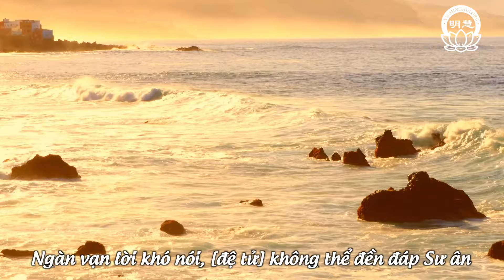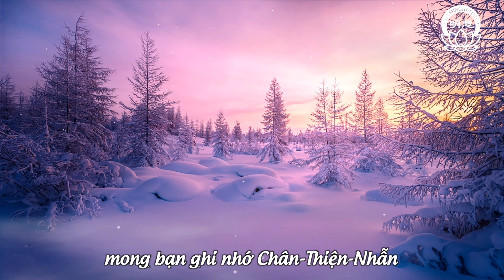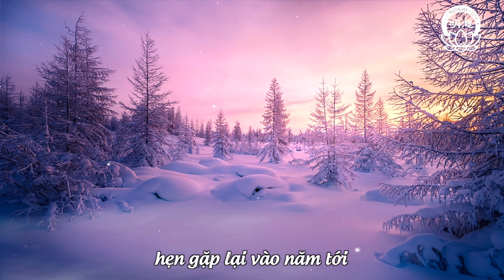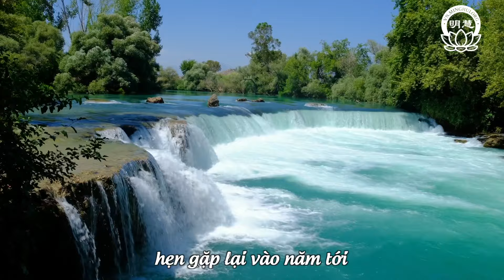Thiên Âm Tịnh Nhạc - Số 49 | Minh Huệ Việt Ngữ